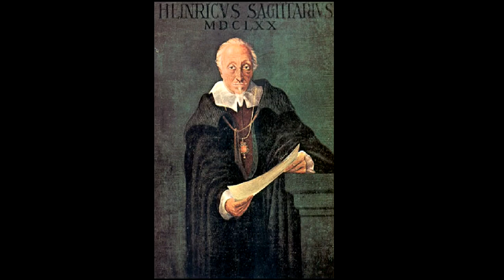Heinrich Schütz Symphoniae Sacrae 9 concertos from book 1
00:00 SWV269 Fili mi Absalon
06:47 SWV261 Venite ad me
14:57 SWV275 Buccinate in neomenia tuba
19:02 SWV276 Jubilate Deo
22:29 SWV265 O quam tu puichra es
27:17 SWV266 Veni de Libano
31:35 SWV259 In te,Domine,speravi
37:42 SWV263 Anima mea liquefacta est
42:07 SWV264 Adjuro vos,filiae Jerusalem

Margret Reuter-Edzart:  contralto
Kurt Huber:  tenor
Wilfrid Jochims:  tenor
Wilhelm Pommerien:  bass

Suzanne Lautenbacher:  violin
Werner Keltsch:  violin
Willy Schnell:  english horn
Dietmar Keller:  english horn
Edwart H. Tarr:  clarino trumpet
Otto Steinkopf:  cornett
Heinrich Göldner:  dolcian
Richard Zettler:  trombone
Ludwig Bertz:  trombone
Joseph Fersch:  trombone
Hermuth Heincke:  trombone
Peter Buck:  cello
Georg Hörntnagel:  double-bass
Martin Galling:  Harpsichord

Helmuth Rilling:  conductor